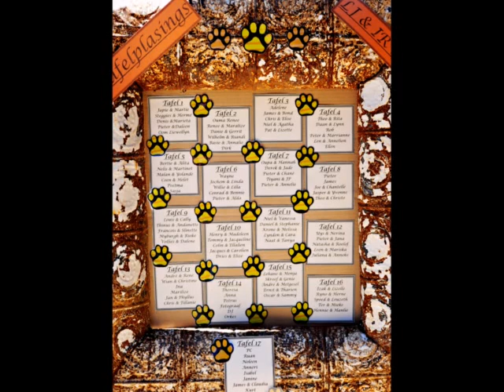LJ & Irvette - Emoya Hotel